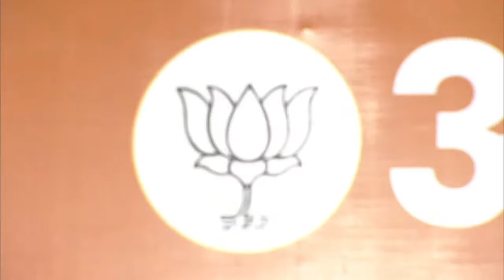Victory celebrations at BJP headquarters after the landslide victory in Assembly Elections 2023.